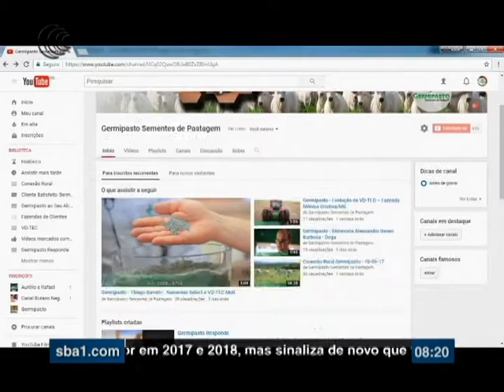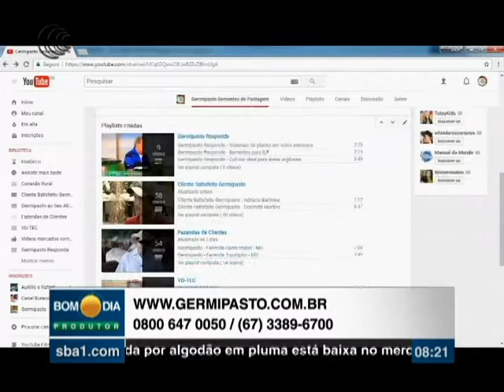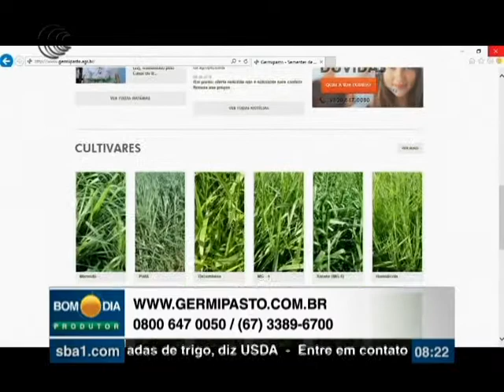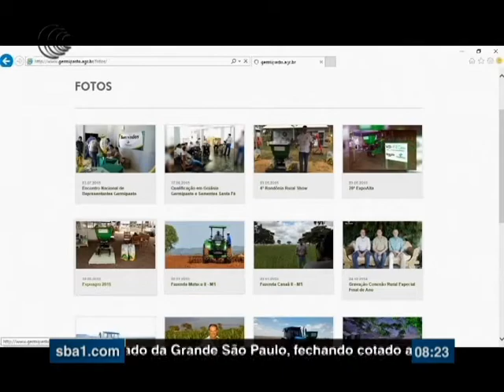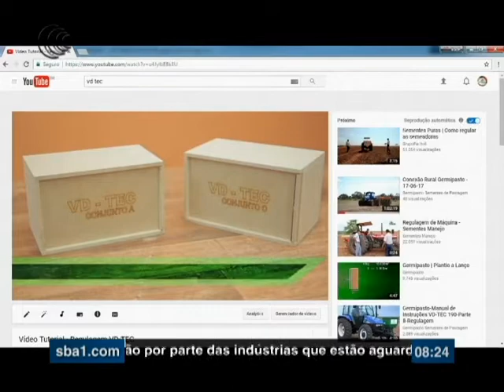A importância do uso das mídias sociais para o produtor rural - 23/06/2017